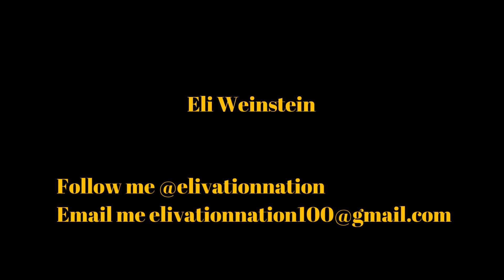Order in the Court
We all judge people one way or another, this is an outlook on judging others and especially how we judge ourselves!

Don't forget to keep smiling and  making each day count!